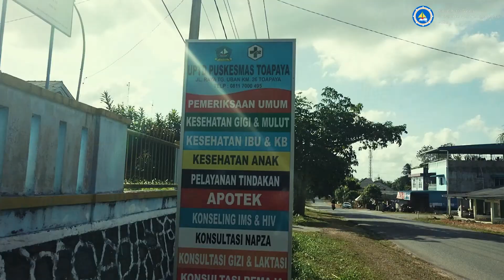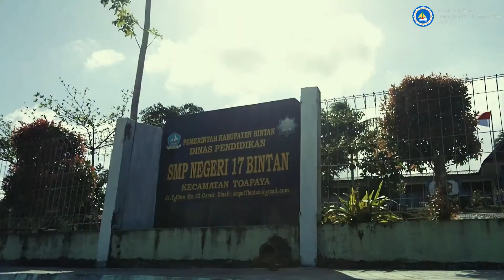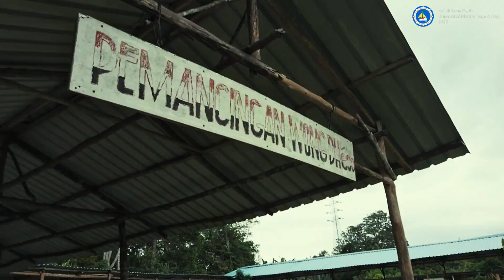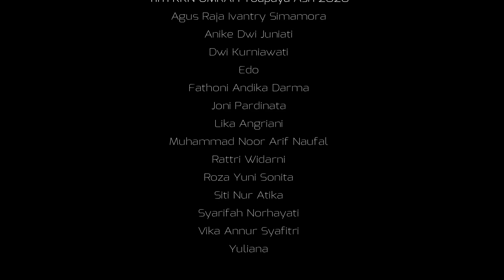Pemetaan Sumber Daya Toapaya Asri KUKERTA UMRAH2020